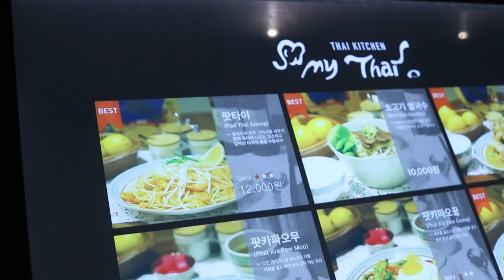5 Odd Parts Of Korean Culture | CULTURE SHOCK!!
5 Odd Parts Of Korean Culture | CULTURE SHOCK!!

We have lived in Korea for quite a while now, and we can't seem to get over these 5 things! In this video, we explain what we find odd about Korean Culture.

Our Gear!